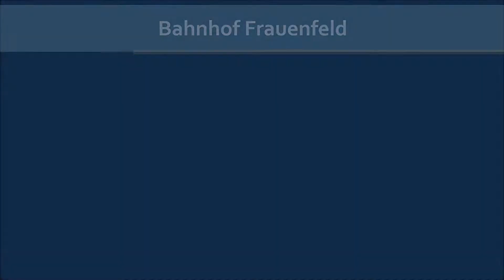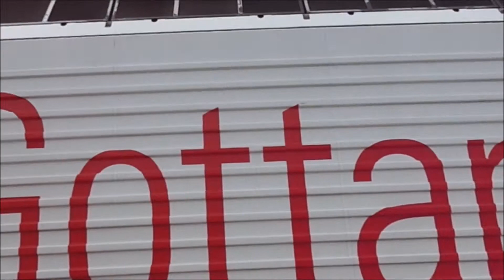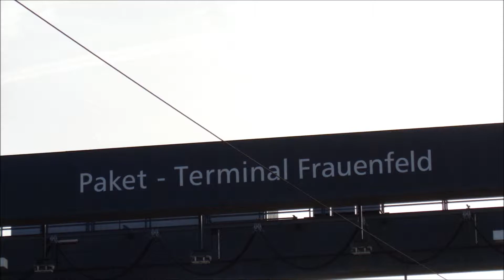Frauenfeld Bhf+Paketterminal mit Re 420 "LION", Sersa-Rangierlok und mehr!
Es ging nach Frauenfeld.
Am Anfang ein Bild und ein Video vom Hauptbahnhof Frauenfeld.
Dann ging es aber zum Posttermimal Frauenfeld, wo einige Rangierfahrten und normale Zugfahrten aufgenommen.
Die Re 420er verkehren vermutlich im S-Bahn-Verkehr.